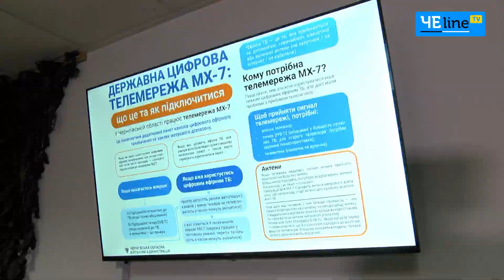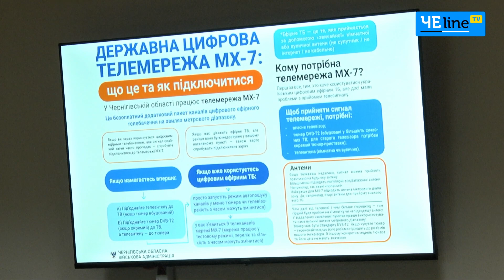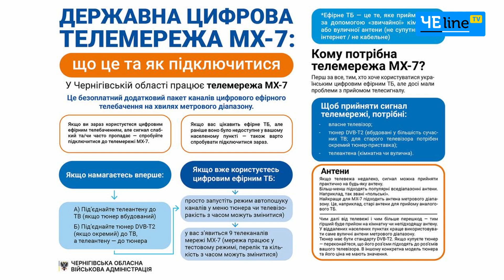Як жителям Чернігівського прикордоння налаштувати прийом українського мовлення МХ-7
Влітку 2023 року на прикордонні Чернігівщини в тестовому режимі розпочала роботу загальнонаціональна цифрова багатоканальна мережа – Мультиплекс MX-7, основним завданням якої стало розширення покриття сигналу українського телебачення в прикордонному регіоні.